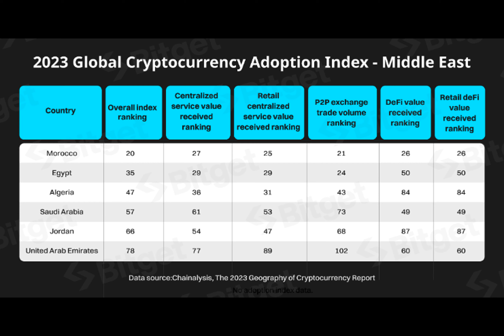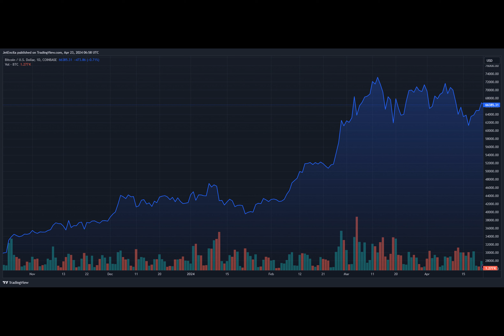Middle East Goes Crypto: 500,000 Daily Traders Fuel Market Boom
The deserts of the Middle East are experiencing a new kind of gold rush – a digital one. Cryptocurrency markets and investments are exploding in popularity, with the region witnessing a surge in daily traders and a growing embrace of crypto-friendly regulations.